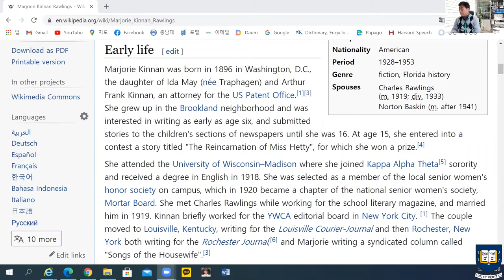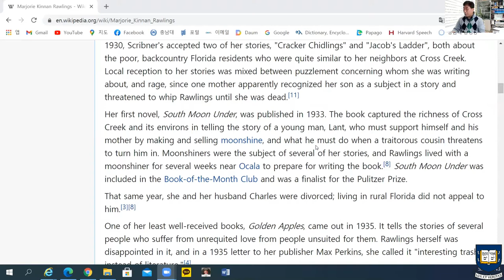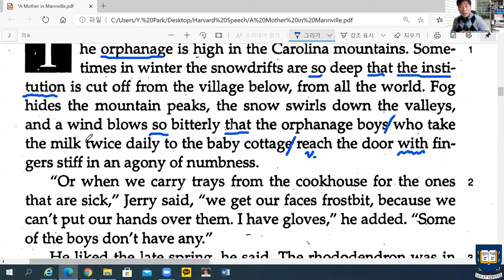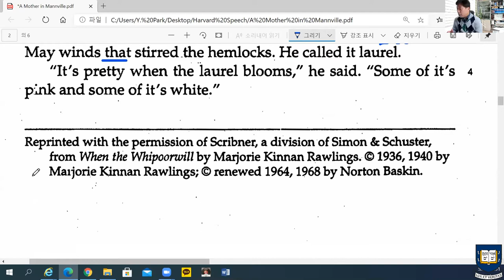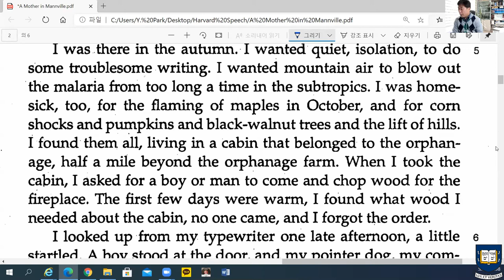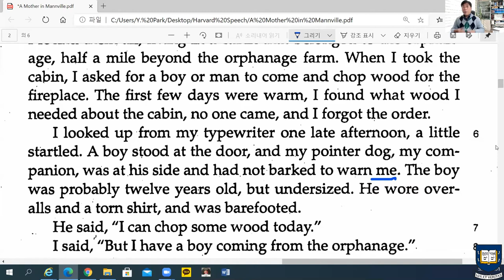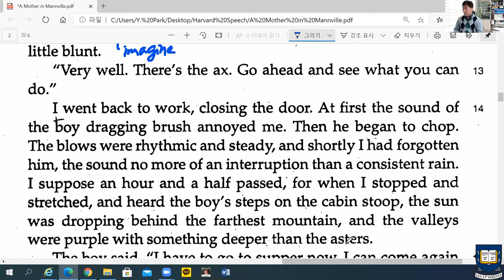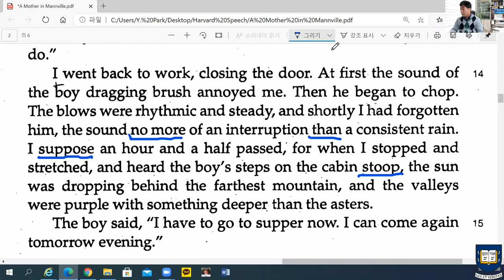박영원 교수의 Global English 19-1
미국 작가 Majorie Rawlings의 "A Mother in Mannville"을 해설합니다. 글을 쓰기 위해 플로리다 주 캐롤라이나 산에 있는 고아원의 오두막을 빌린 소설 속 주인공은 땔감 나무를 패기 위해 온 Jerry라는 소년을 처음 만납니다. 그런데 소년이 어리고 키가 작다는 이유로 일을 잘 못 할 거라는 선입견을 가지고 소년을 무시합니다.